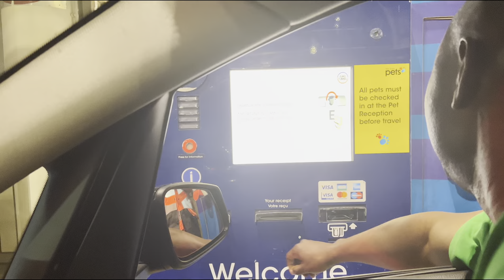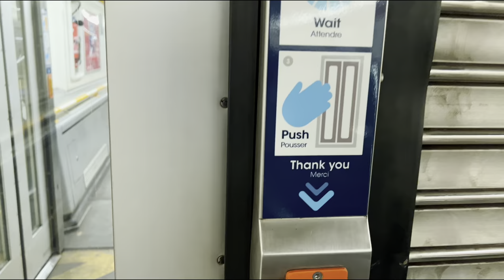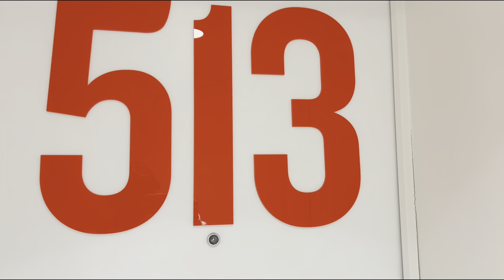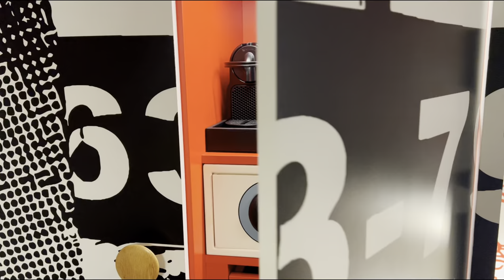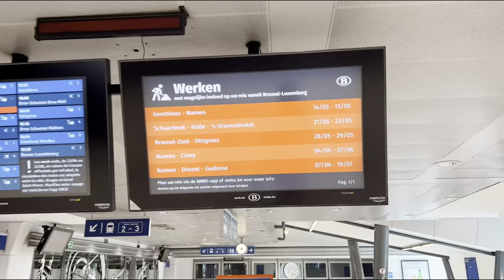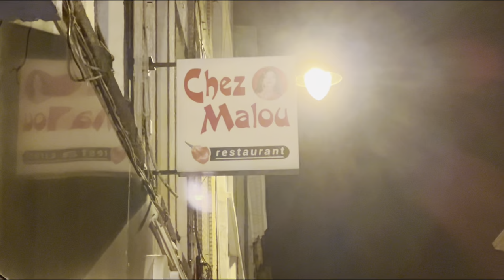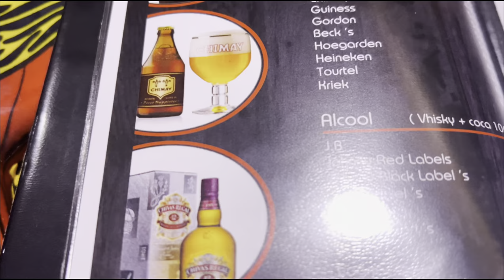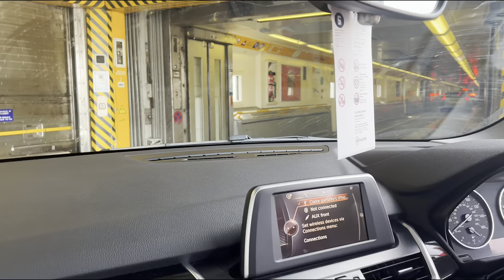Un week-end bien en Belgique 🇧🇪/Vlog